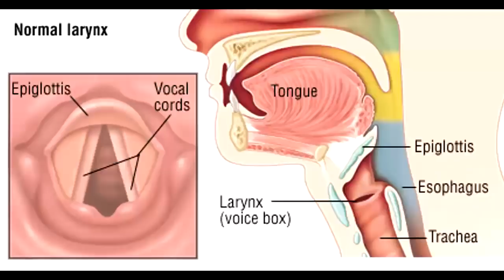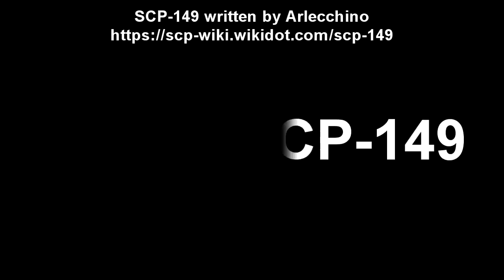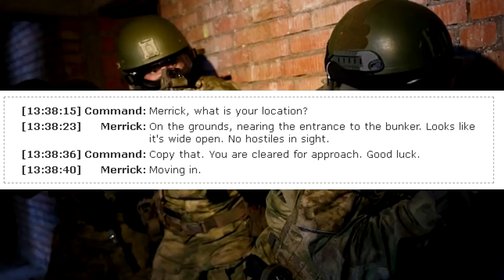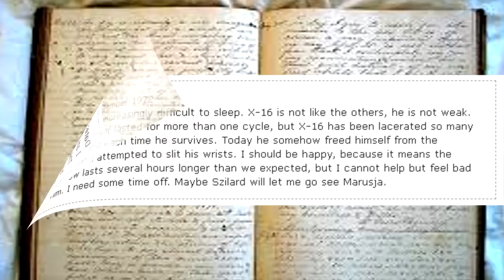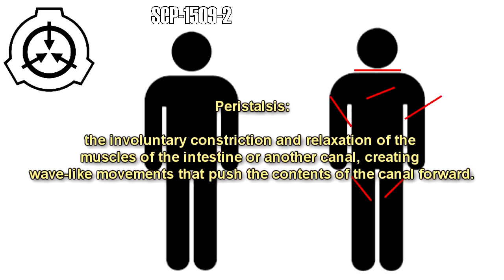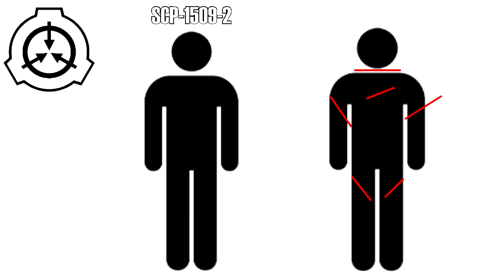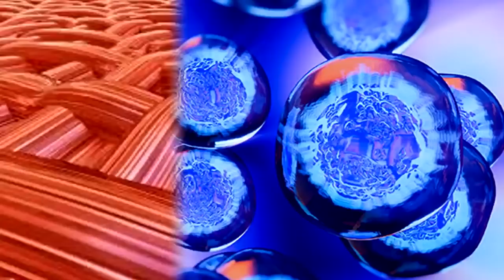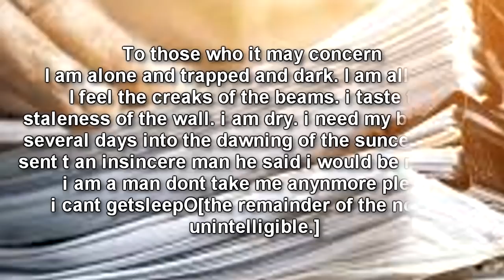SCARY Body Horror scp stories Compilation (SCP Foundation Readings)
This is a collection of body horror scp readings by Eastside Steve of Eastside show scp in compilation form. This themed compilation includes scps that alter, corrupt, or otherwise manipulate the human body in very unnatural ways!

Table of Contents:
00:00 SCP-1592 Paradise Television
07:13 SCP-008 Zombie Plague
11:28 SCP-149 Blood Flies
14:26 SCP-2102 Got Shoggoth?
34:03 SCP-1509 Blade of Rebirth
43:07 SCP-2709 You've Got a Squid in Me
50:18 SCP-4419 The Butcher's Chariot
58:00 SCP-427 Lovecraftian Locket
1:02:20 SCP-2126 Letter from Grandma
1:05:58 SCP-1046 A House Without a Bedroom